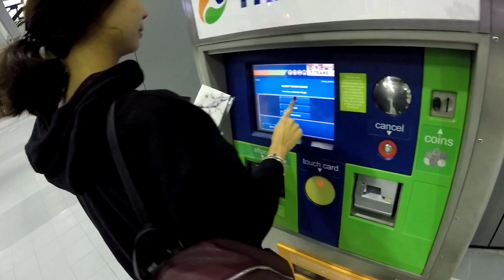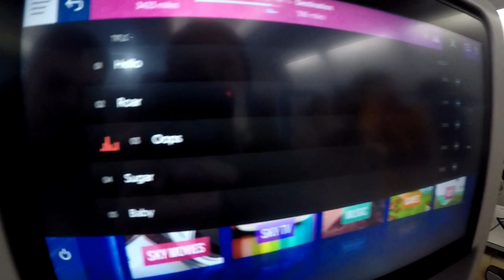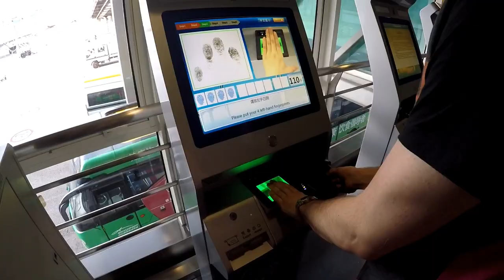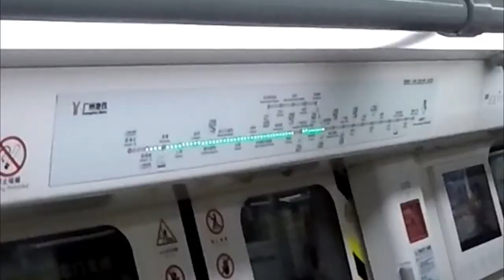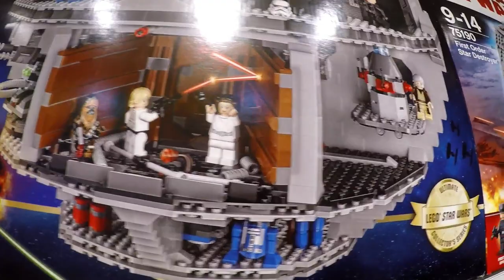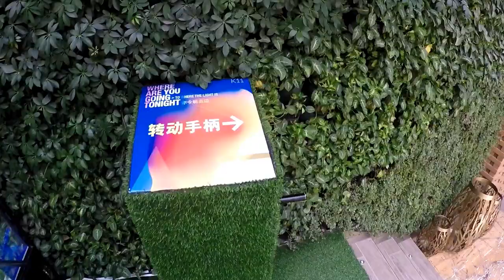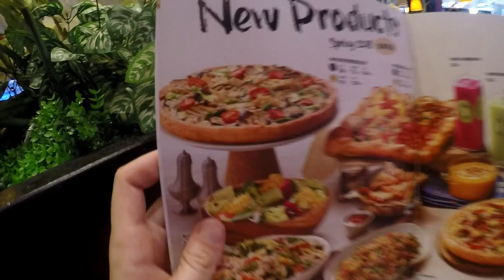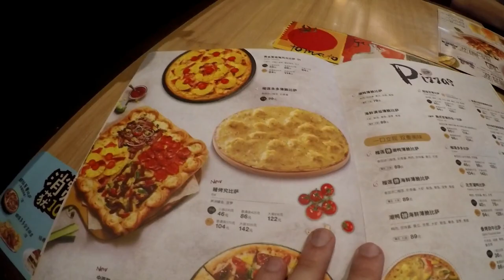Detained in China on vacation, (sort of) - TRAVEL VLOG TIME!!!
Ivy and I go travelling through the exotic, southern provinces of China. Over the next few weeks, you can come with us to places ranging from inner city Guangzhou, suburban Shaoguan, the incredible heights of the Canton Tower, and the beautiful wilderness that is the Danxia Mountains.

In vlog 1 I get detained at the airport, show off the amazing public transport network of Guangzhou and go shopping for our western comforts away from home, in the newly developed K11 Art Mall!

China is so beautiful and green, I feel as though we've all been positioned to see it the wrong way in the western world, and as such, I feel I should share more about this countries beautiful wilderness, stay tuned for vlog 2, where we go WILD!

Also if you like our gaming video's, make sure you check out our related channels Djgraz007theforc, Chewiecookiesgaming & kushcoffeengames for more content while I sleep between work and edits!